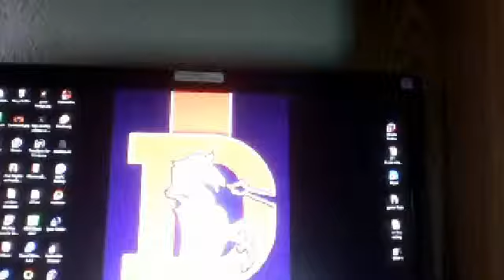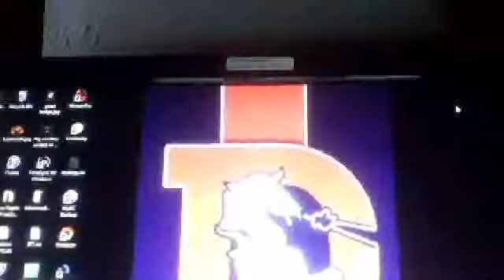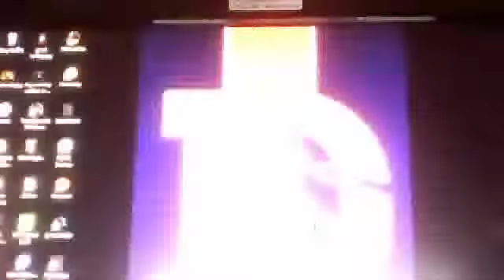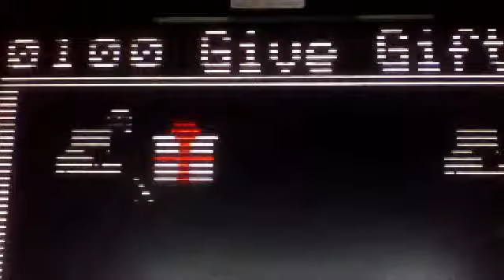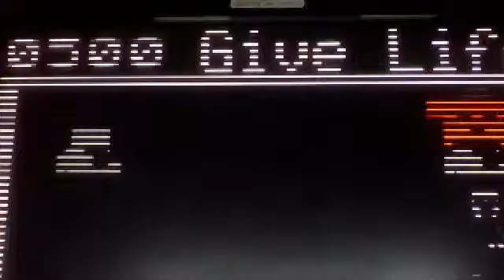mini game give life